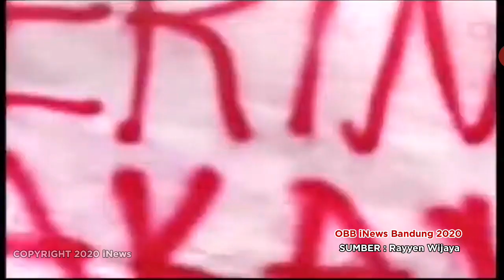Kompilasi OBB iNews Daerah 2020 (Part 1)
PT MNC Televisi Network
Member OF Media Nusantara Citra

Penanda:

00:03 iNews Medan
00:21 iNews Bandung
00:39 iNews Jabar